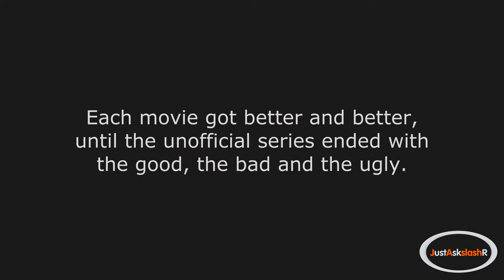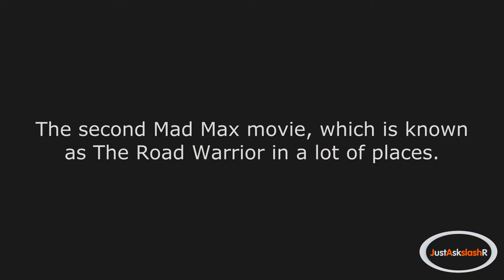r/AskReddit - What sequel to a film do you feel is better than the original?